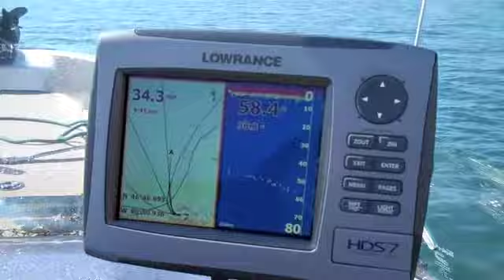First Boat Ride 2010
Got the boat out for a ride and some fishing